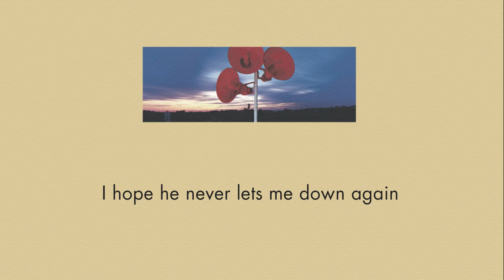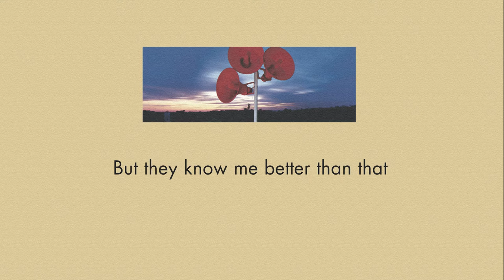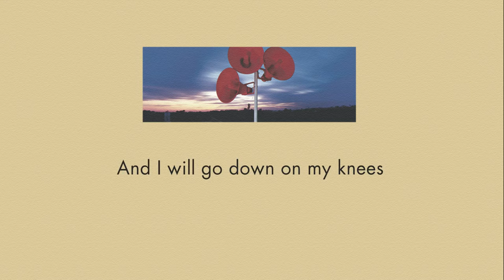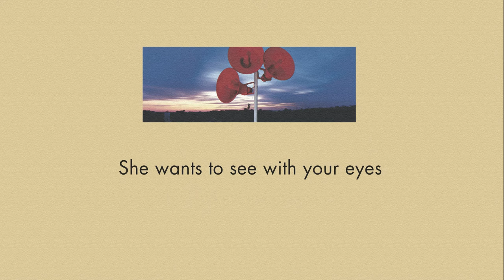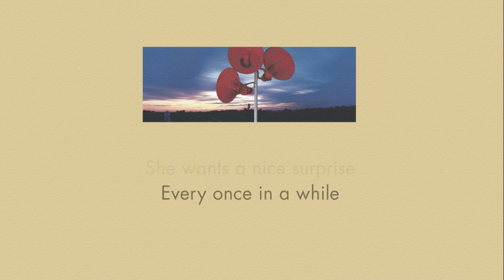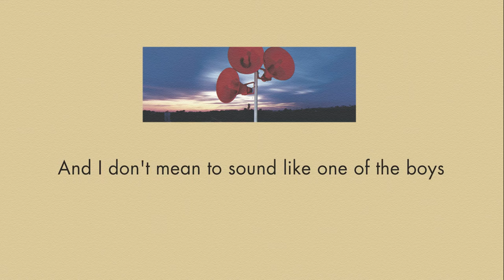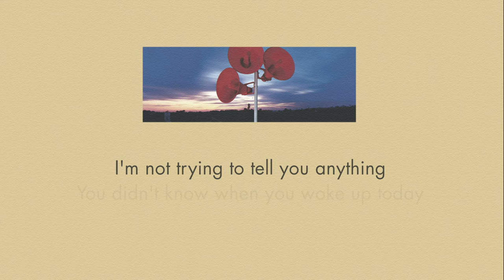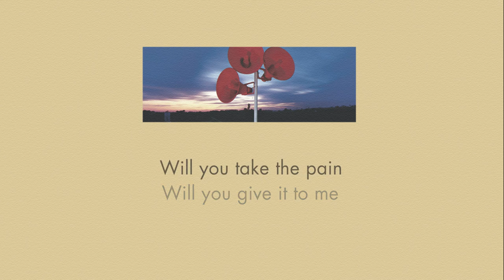Depeche Mode ''Music For The Masses'' Piano Mash-Up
my piano mash-up "music for the masses". You even can sing :)

P.S. If you are a musician and you want to distribute your music then use DistroKid⋅com!
Good luck!